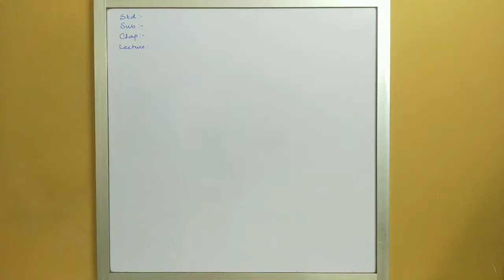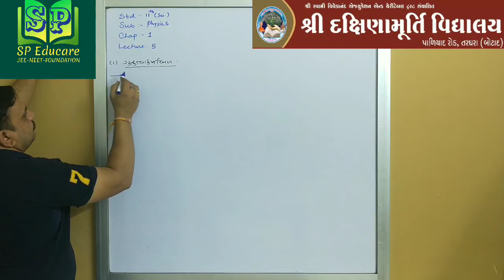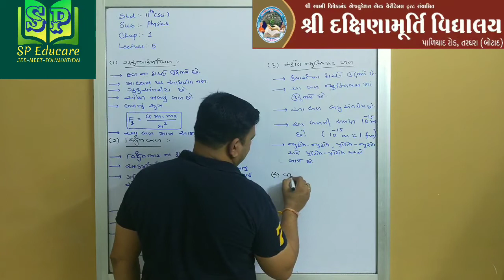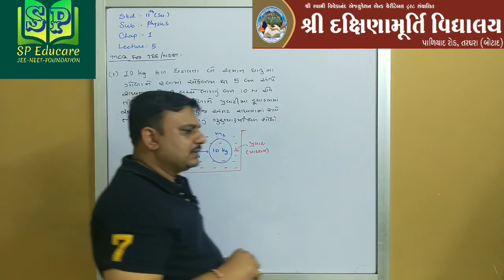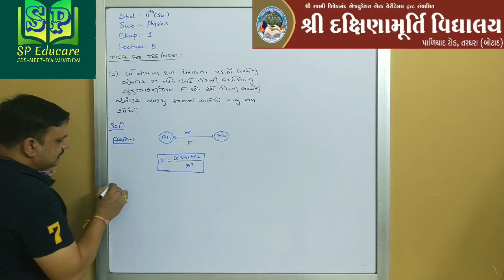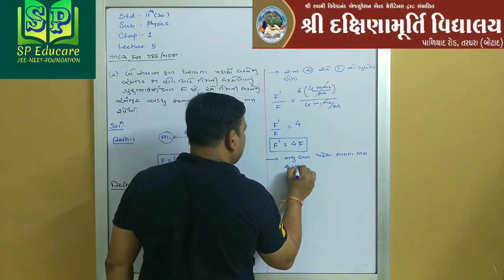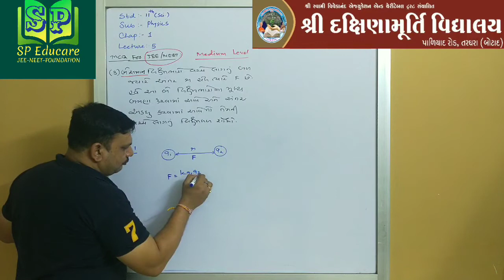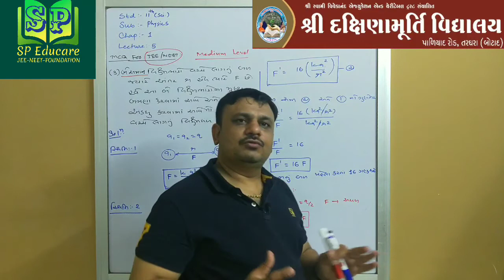Physics |STD11 |CHAP-1 | Lecture-5 |SP Sir |Gujarati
JEE & NEET Easy Level MCQ